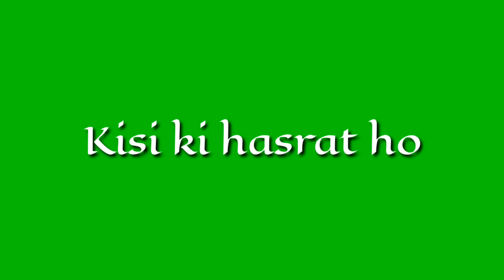Ab Na Phir Se Status | Green Screen Status | Sad Song Status 2020 | New Whtsaapp Status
30 second status
30 second WhatsApp status
30 second WhatsApp status video